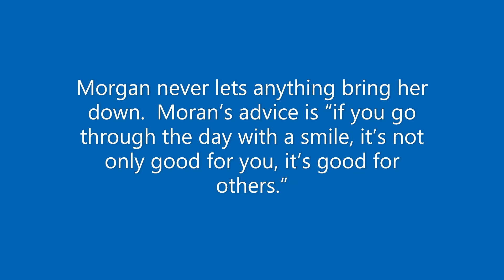Morgan Drouin, Ambassador of 2023 HDSA Washington State Chapter, Team Hope Walk Seattle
Meet our 2023 Ambassador Morgan Drouin, HDSA Washington State Chapter, Team Hope Walk Seattle on Sunday, Aug. 27, 2023

“If you go through the day with a smile, t’s not only good for you, it’s good for others.”